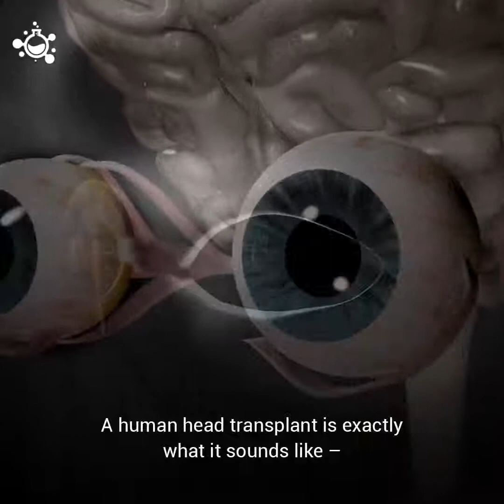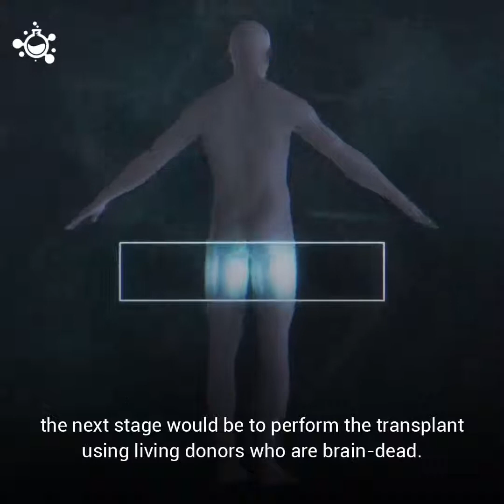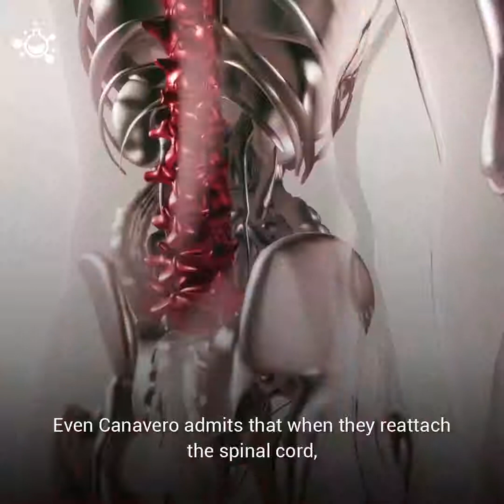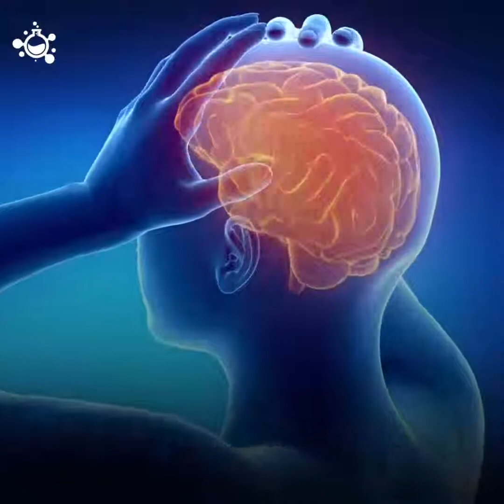What happened to human head transplant?